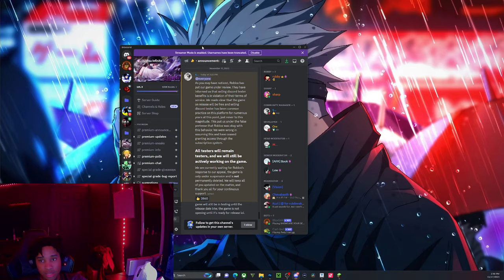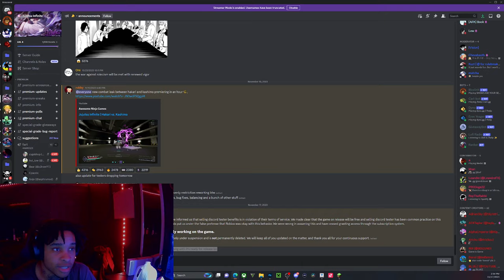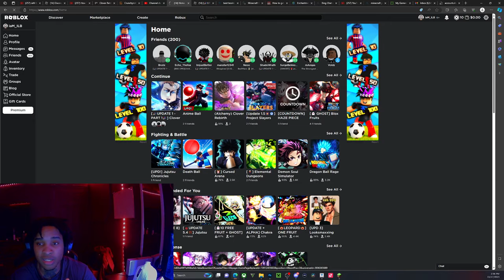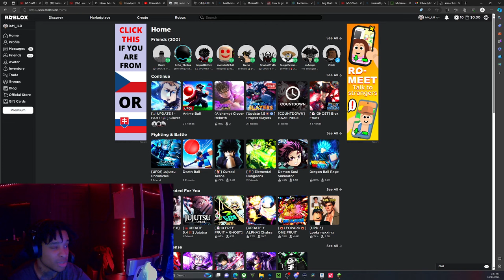Roblox is deleting Jujutsu Infinite for this reason.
game link:

comment something